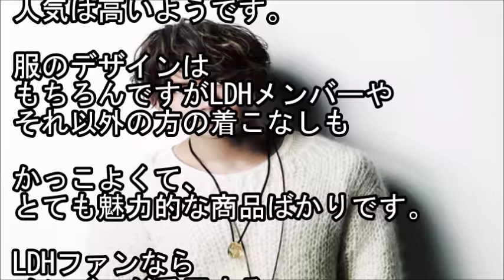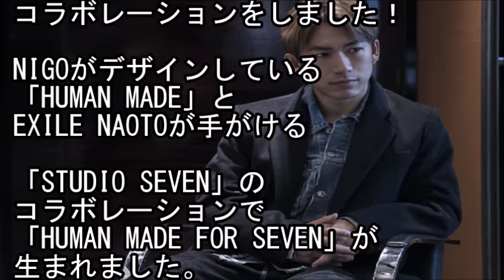【徹底紹介】ローラも着ていた！EXILE NAOTOが手がける「STUDIO SEVEN」 【マルチエンタメ放送局】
今回はEXILE NAOTOが手がける「STUDIO SEVEN」の紹介です。

【マルチエンタメ放送局】

【かっこよすぎる！】三代目JSB岩田剛典、ピンクヘアに劇的イメチェン！！  【マルチエンタメ放送局】

【超豪華】三代目JSBの全歴史を凝縮　ベストアルバムを発表！  【マルチエンタメ放送局】